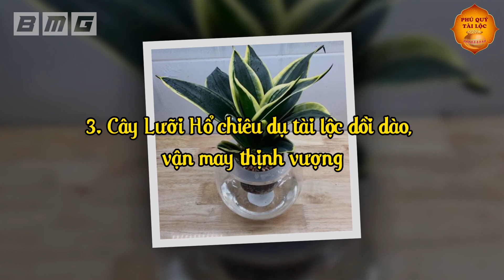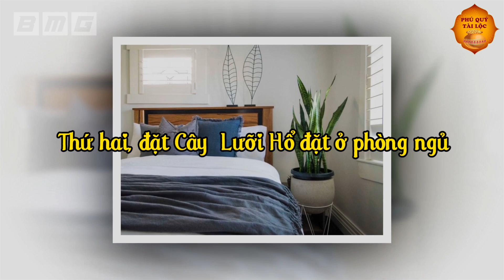CÂY LƯỠI HỔ Sẽ Hút Tiền Ầm Ầm, Giàu Sang Bủa Vây Nếu Rơi Vào Tay Con Giáp Này